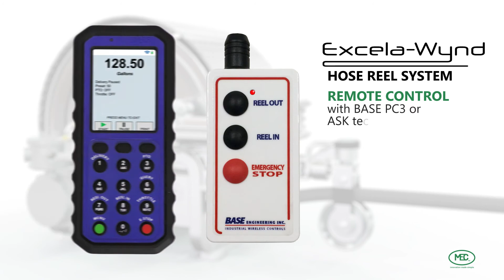Excela-Wynd Hose Reel Feature Overview